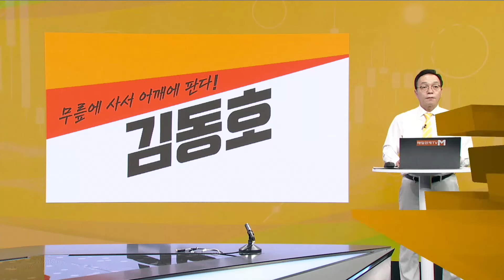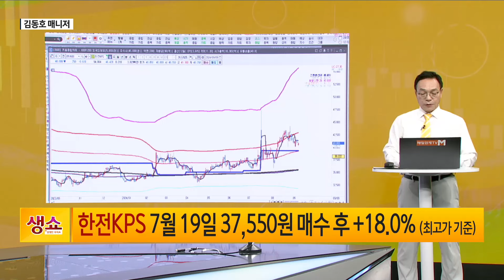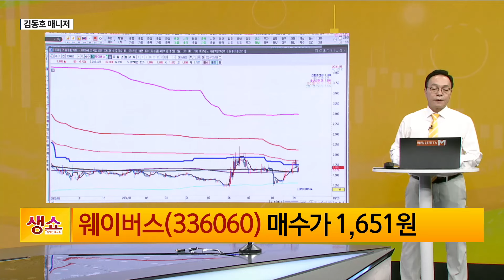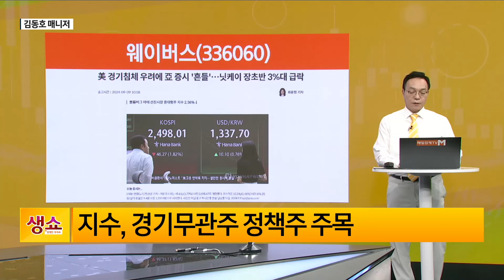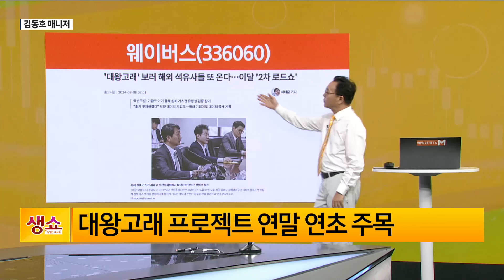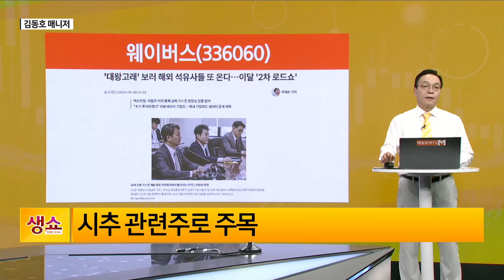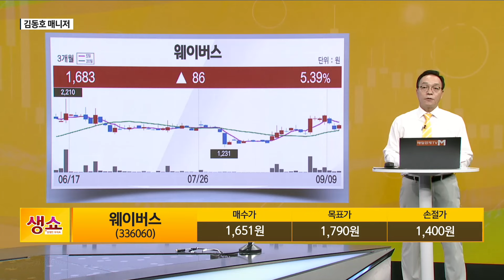[생쇼] 역실적 장세 지속 보수적 전략 웨이버스 / 생쇼 김동호 / 매일경제TV